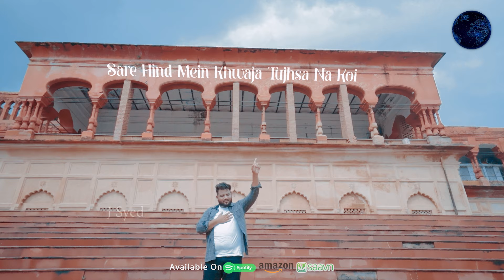J Syed - Khwaja Tujhsa Na Koi | New Manqabat 2023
Naat Khwan              : J Syed
Audio                         : 7 Vision Studio
Video & Edit              : Mahmood RQ Production
D.O.P.                         : Hassan Raza Qadri
Lyric                           : Parwez Ahmedabadi
Wardrobe                  : JK Designer